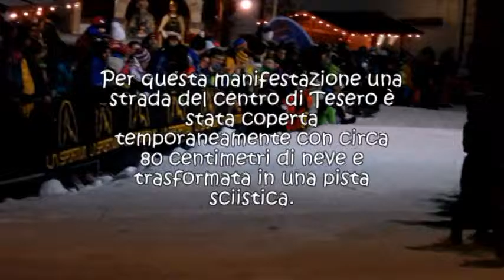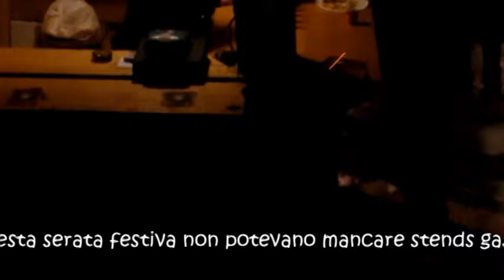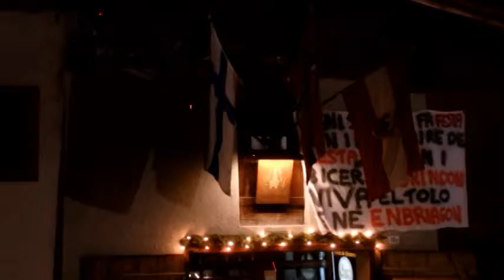La slizolada de Tiezer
Manifestazione ludica e rievocativa con slittini e sci in una strada di Tesero, storico paese della val di Fiemme in Trentino, la sera del 4 gennaio 2016.La strada era stata coperta da neve trasportata per consentire la manifestazione in un periodo in cui nevicava soltanto a quote più alte.